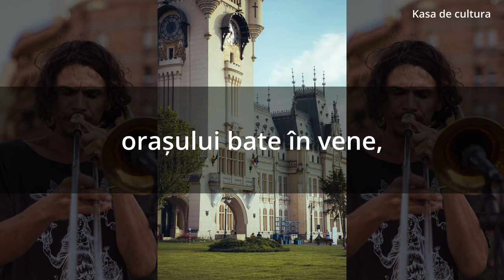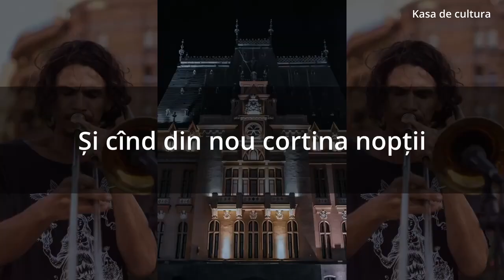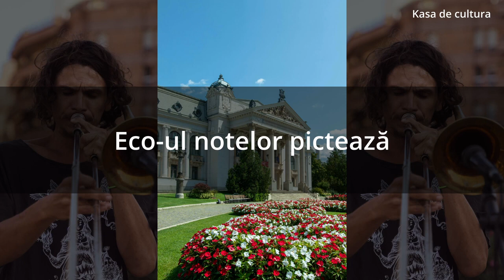O seară de Iași cu trombon.